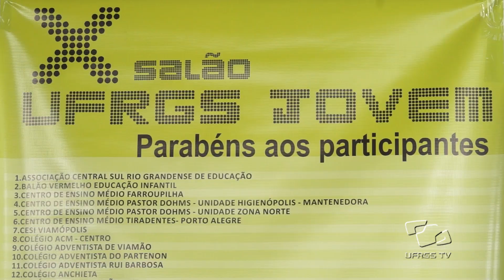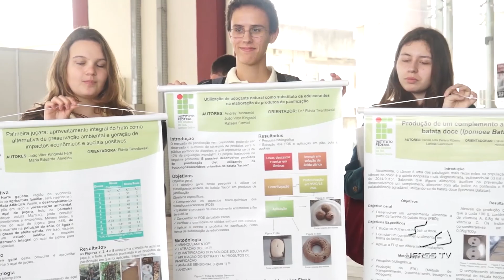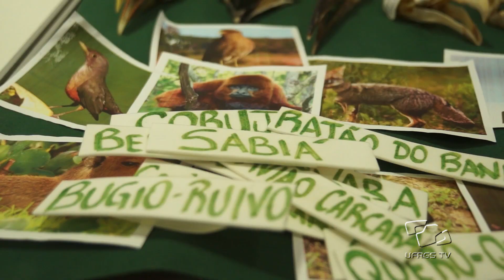Acontece na UFRGS - X Salão UFRGS Jovem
Parte do Salão UFRGS 2015, o Salão UFRGS Jovem está em sua décima edição, aproximando a Universidade e estudantes da educação básica e do ensino médio e de nível técnico.